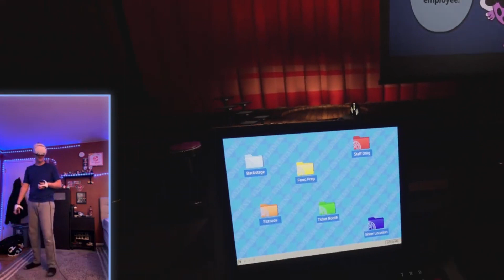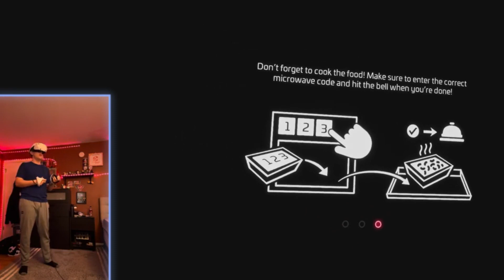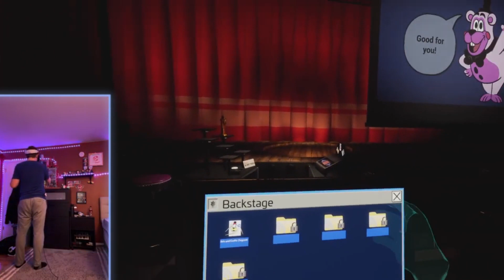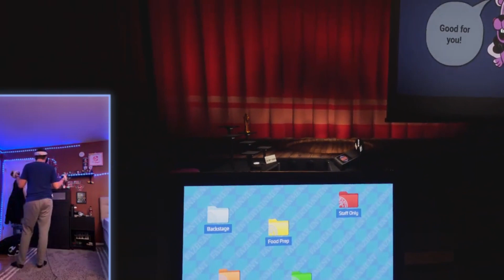Making Pizza For Chica is STRESSFUL... | Help Wanted 2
Making Pizzas in Help Wanted 2 is no joke... Wanna keep Chica happy at all costs..!